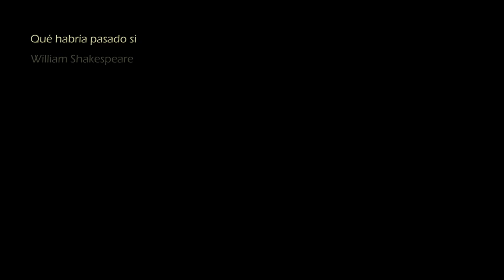TRAILER LA HERMANA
¿Qué habría pasado si William Shakespeare hubiera tenido una hermana con el mismo talento que él para las letras? "La Hermana" pone de manifiesto la invisibilización de la mujer en el mundo de las artes a lo largo de la historia.
Judith Shakespeare no está encarnada por actriz alguna, sino por una luz que ilumina su ausencia.
Dirección Áurea Martinez Fresno